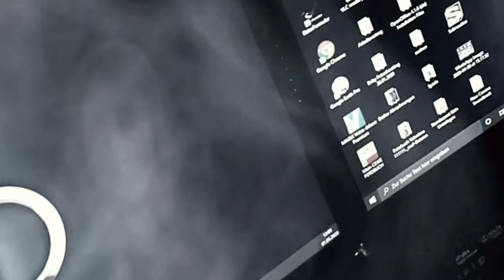YouTube Kanaltrailer LYDOM Production 2021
Ihr seid die Besten!
Lieber Zuschauer

Willkommen auf meinem YouTube Kanal LYDOM Production!
Der Kanaltrailer wird euch ein wenig in meine Welt entführen damit Ihr sehen könnt was euch auf meinem Kanal erwarten wird.
Von Entspannung bis hin zu Actionreichen Videos. Es soll für jeden Geschmack etwas auf meinem Kanal zu finden sein immer auf der Basis meiner selbst Produzierten Soundtracks.
Ich wünsche euch viel Spaß bei meinem neuen YouTube Kanaltrailer 2021.
Liebe Grüße...

 Patrick L.Y.D.O.M Production

SocialMedia